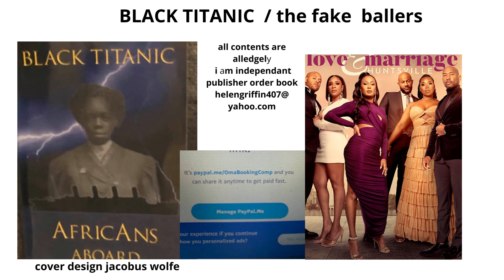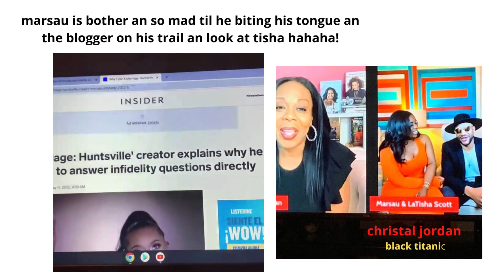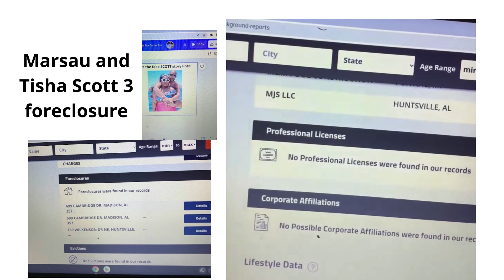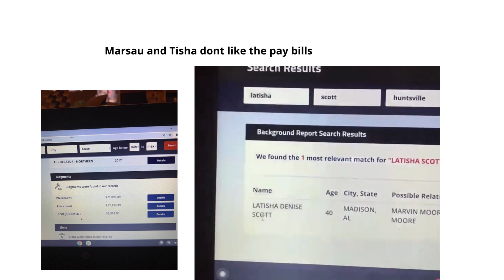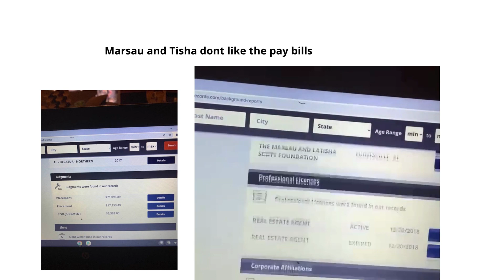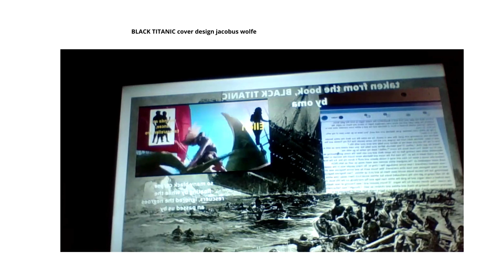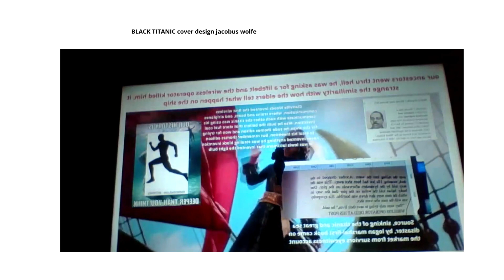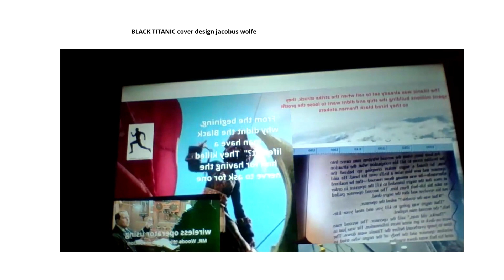Fake ballers marsauscott an tishascott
purchase book from independant publisher oma donations lamh whoknew wandamooreleeth the public reports revealed 3 foreclosure, leins and finanacila problem from the big ballers. plus black titanic reel.